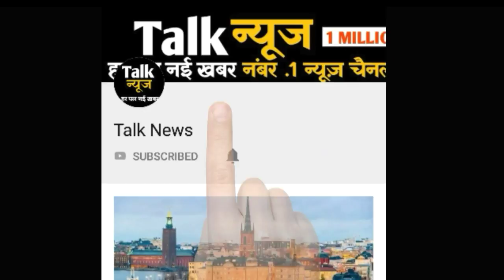5 मिनट में हटाएं हमेशा के लिए अनचाहे बाल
5 मिनट में हटाएं हमेशा के लिए अनचाहे बाल